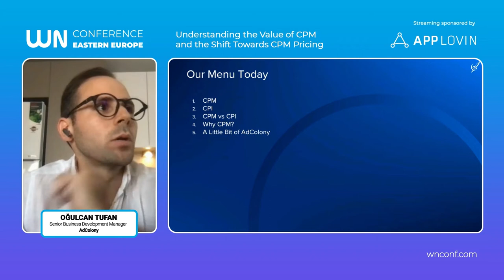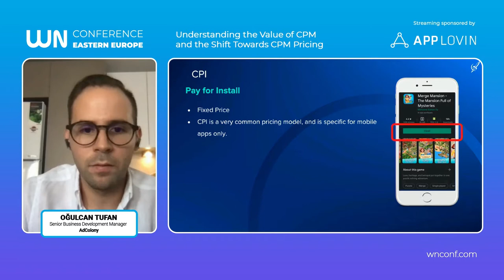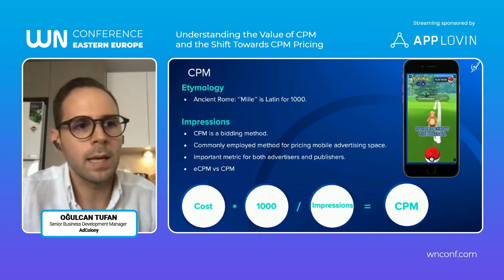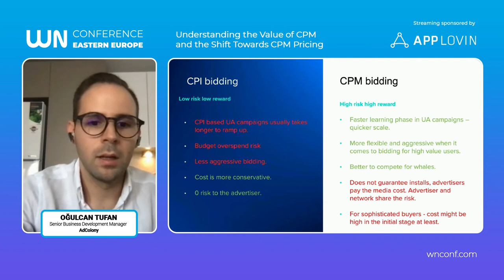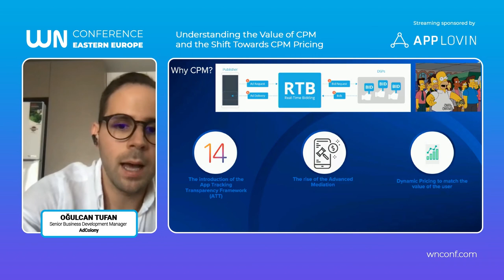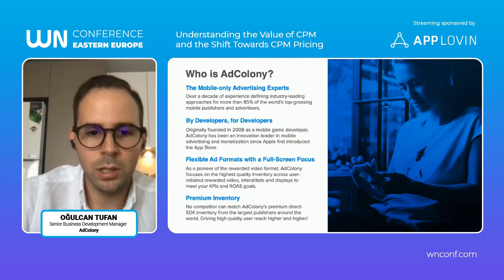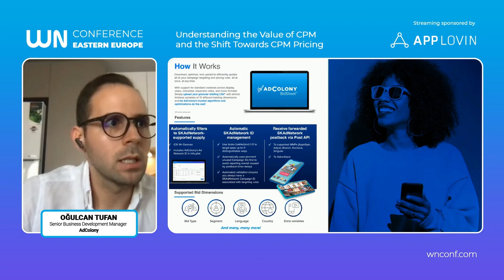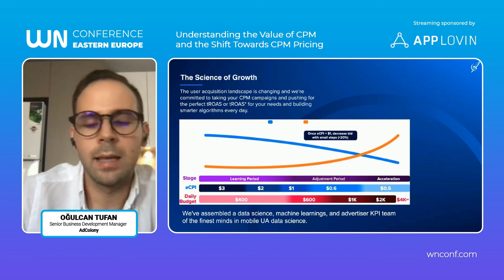Oğulcan Tufan, AdColony - Understanding the Value of CPM and the Shift Towards CPM Pricing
Understanding the Value of CPM and the Shift Towards CPM Pricing - a lecture by Oğulcan Tufan, Senior Business Development Manager, AdColony.

Why CPM is important and understanding its pros and how the rise of DSPs is happening right now.